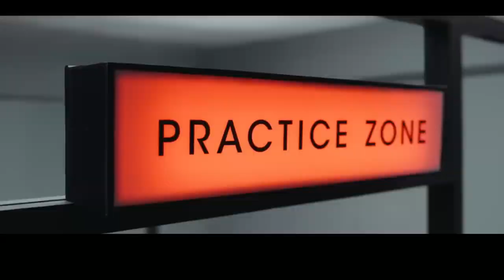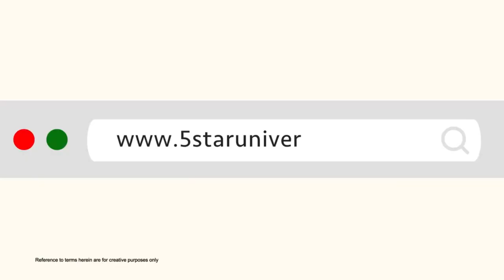Nothing University by 5 Star Commercial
Welcome to Nothing University, the place where you can learn absolutely nothing! Our 5 Star Commercial will give you a glimpse of the thrilling experience you'll have at our prestigious institution.

DoNothing,people just do nothing,people just do nothing full episode,cadbury,uk reaction,indian commercial,i asked ai to make a joe biden mcdonalds commercial,ai advertisment,openai,ai video,ai doing everything,buying time,pretending to be busy,eat 5 star